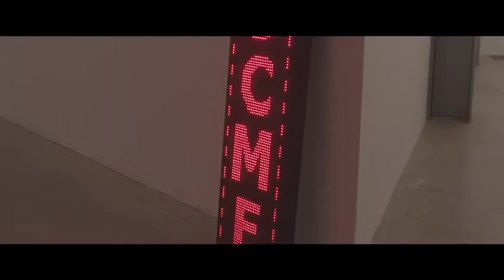Art dhe Birra Korça në Luxembourg/ Birra e parë shqiptare kalon kufijtë, pjesë e galerisë së famshme